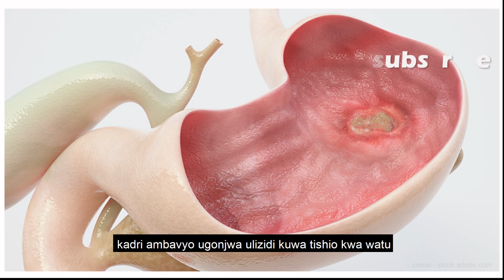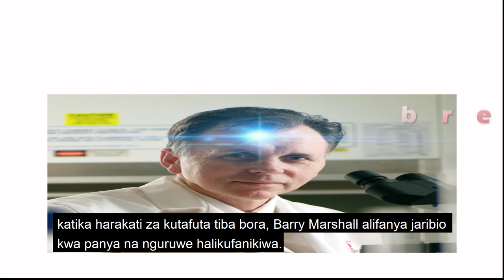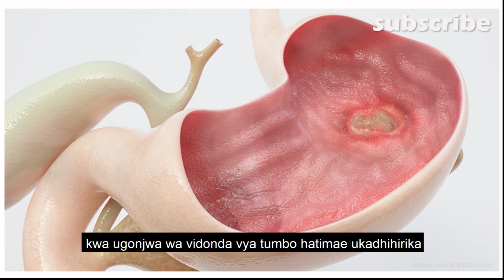THE STORY OF THE DOCTOR WHO EXPERIMENTED ON HIMSELF | HELICOBACTER PYLORI STORY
The story of Barry Marshall, an australian physcian who won,with Robin Warren,the 2005 Nobel prize for physiology or medicine for their discovery that stomach ulcers are an infectious disease caused by helicobacter pylori.
Marshall sacrificed himself by using his own body as specimen for his experiment as he was prohibited from using human beings in his experiment.
marshall's story serves as both an insipiration and antidote to hubris in the face of unknown.